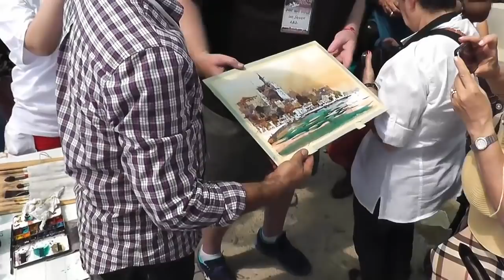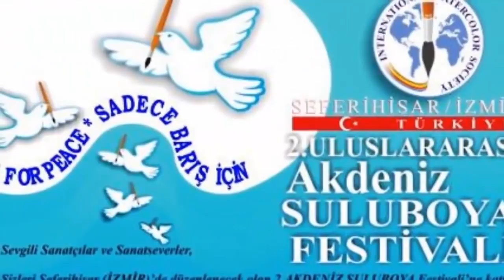Iain Stewart Watercolor Painting Demonstration (real-time version) Watercolour Demo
Watercolor Painting Demonstration. Artist Iain Stewart.  Watercolour Tutorial, Watercolor Workshop, Watercolor Demo

Second International Mediterranean Watercolor Festival Just For Peace
Seferihisar İzmir Turkey 2013
International Watercolor Society IWS

水彩画のデモンストレーション。 アーティストIain Stewart 水彩チュートリアル、水彩ワークショップ、水彩デモ
Demonstration der Aquarellmalerei. Künstler Iain Stewart. Aquarell-Tutorial, Aquarell-Workshop, Aquarell-Demo
水彩繪畫示範。 藝術家伊恩斯圖爾特。 水彩教程，水彩工作坊，水彩演示
जल रंग चित्रकारी प्रदर्शन। कलाकार इयान स्टीवर्ट। वॉटरकलर ट्यूटोरियल, वॉटरकलर वर्कशॉप, वॉटरकलर डेमो
Démonstration de peinture à l'aquarelle. Artiste Iain Stewart. Tutoriel Aquarelle, Atelier Aquarelle, Démo Aquarelle
Демонстрация акварельной живописи. Художник Иэн Стюарт. Акварельный учебник, акварельная мастерская, акварельная демонстрация
สาธิตการวาดภาพสีน้ำ ศิลปิน Iain Stewart สอนระบายน้ำ, เวิร์กช็อปสีน้ำ, สาธิตสีน้ำ
Akvarel maleri demonstration. Kunstner Iain Stewart. Akvarelvejledning, Akvarelværksted, Akvarel Demo
Bức Tranh Màu Nước Trình Diễn. Nghệ sĩ Iain Stewart. Watercolor Tutorial, Watercolor Workshop, Watercolor Demo